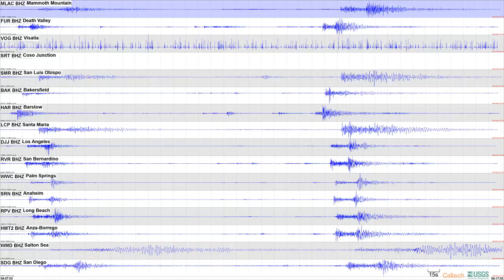Ridgecrest Sequence M7.1. 1st hour 12